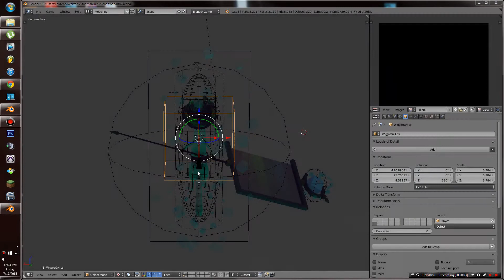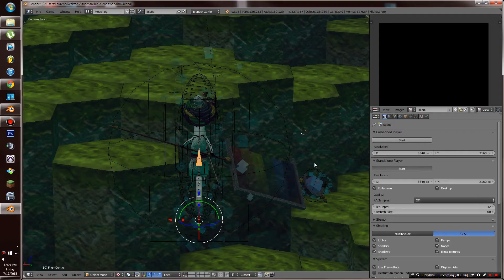Mink - Movement Update BGE WIP